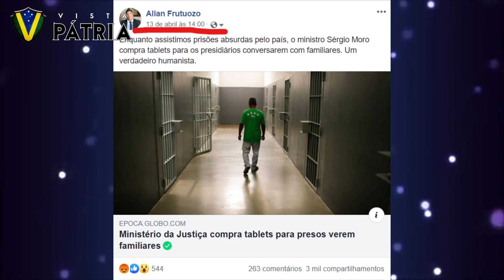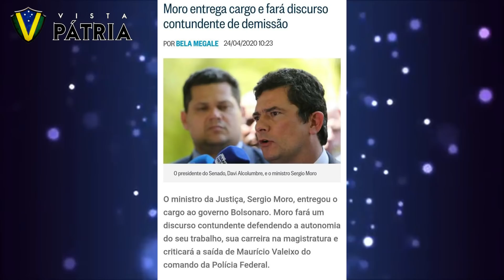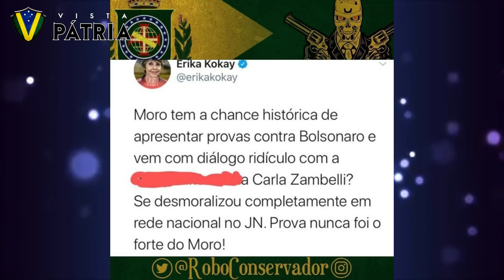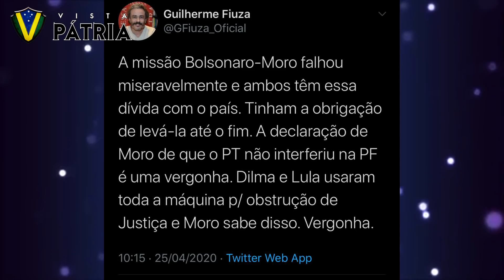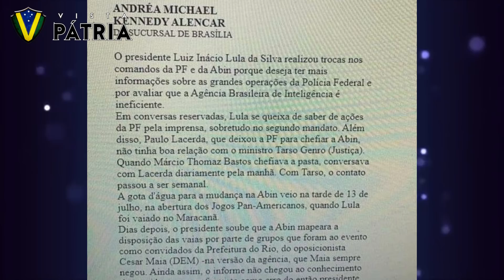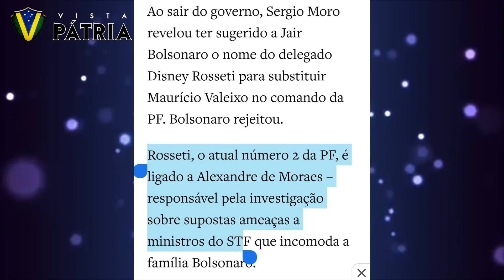MORO TRAIU O BRASIL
Comportamento do ex-ministro Sérgio Moro mostra o seu verdadeiro caráter  .

Depósito: Banco Bradesco
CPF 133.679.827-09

Depósito: Banco Santander
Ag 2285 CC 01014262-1